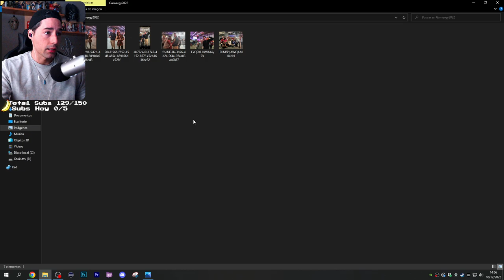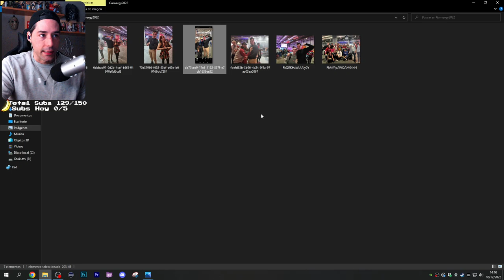🥰 ESTO HA SIDO INCREIBLE PARA MI GRACIAS POR SER TAN GRANDES COMUNIDAD HISPANA DE DEAD BY DAYLIGHT 🥰